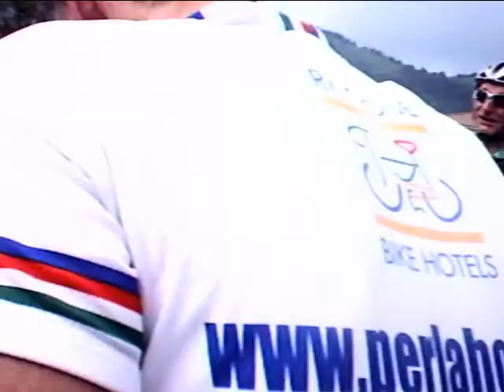VIDEO VIGOLO.avi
salita a vigolo ( bg ) con passaggio sul lago d'iseo.